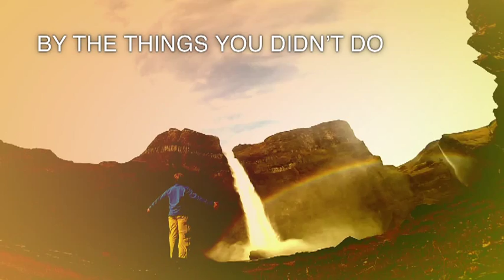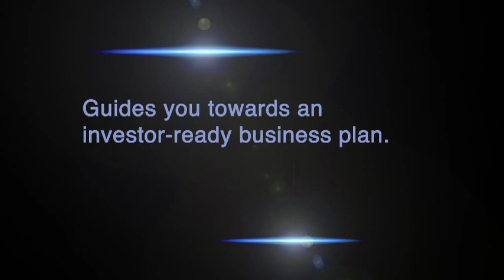Masters in International Entrepreneurship Management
Masters in International Entrepreneurship at the Kemmy Business School, University of Limerick